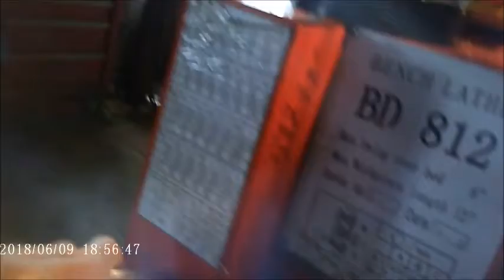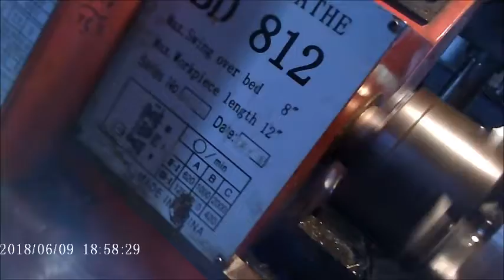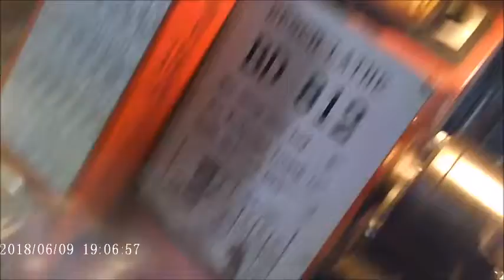Machining Brake Rotor Hub And Disk 0005 Machining